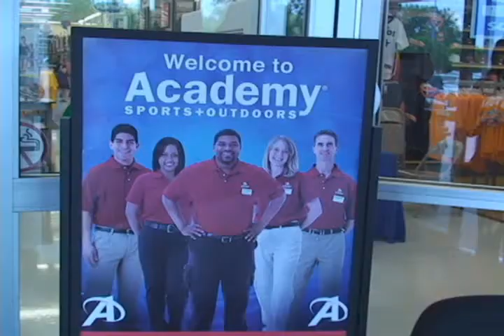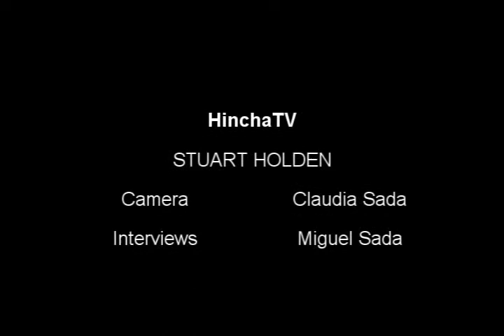05/12/2010 Stuart Holden Back in Houston @ Academy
Stuart Holden back in Houston spending sometime with the fans and signing autographs before leaving for the USMNT World Cup Camp.